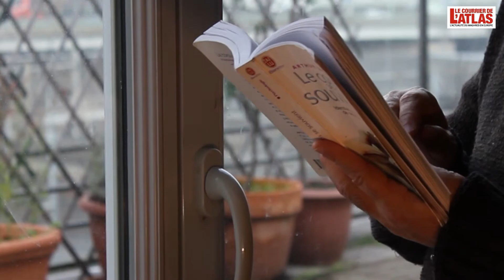"A votre écoute" avec le Pr Sami, Ep.15 - 23-01-2015